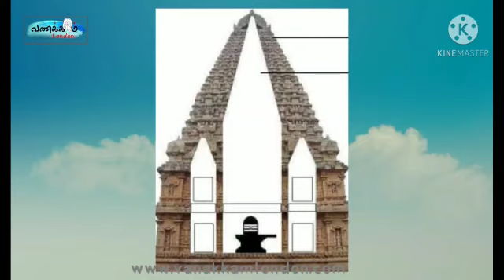அதிசயத்தின் உச்சம் தஞ்சை பெரிய கோவிலின் கட்டுமான நுட்பங்கள்..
`ஆயிரம் ஆண்டுகளைக் கடந்து, நம் கண் முன்னே நிற்கும் பிரமாண்டம்’ என்று பெரிய கோயில் கட்டுமானத்தைப் பற்றி வரலாற்று வல்லுநர்கள் மெய்சிலிர்த்துக் கூறுகிறார்கள்.VanakkamLondon Tanjore temple ground தஞ்சை பெரியகோயில் Cholas சோழர்கள் தமிழர்கள் tamil #